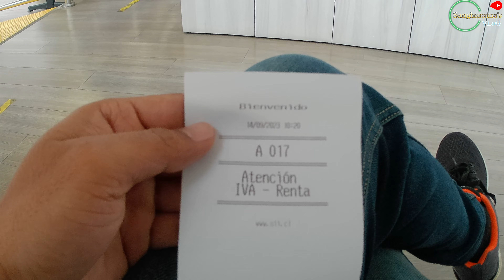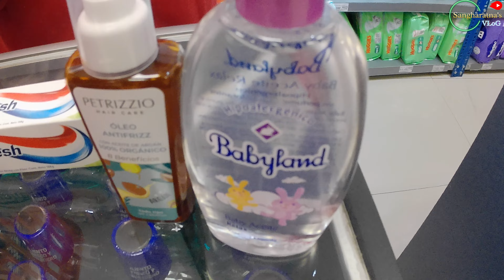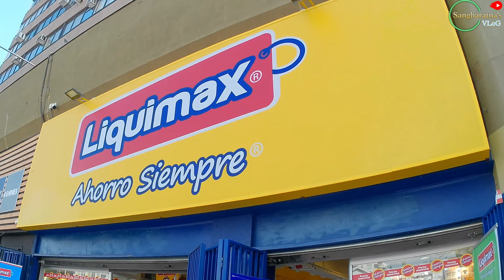Why I Went To Tax Office in Chile 🇨🇱 ? | Mitakshi´s Independence Dance | Beautiful View of Andes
Hello friends, I am Sangharatna, currently in Chile, South America. This is my YouTube channel in which you can watch my vlogs based on different places where I am traveling, cooking food, and useful information about an important topic of public interest. I will be highly obliged.
नमस्कार दोस्तों, मैं डॉ. संघरत्न हूं, जो वर्तमान में चिली, दक्षिण अमेरिका में हूं। यह मेरा YouTube चैनल है जिसमें आप विभिन्न स्थानों पर जहाँ मैं यात्रा कर रहा हूँ, खाना बना रहा हूँ, और जनहित के एक महत्वपूर्ण विषय के बारे में उपयोगी जानकारी के आधार पर मेरे व्लॉग देख सकते हैं। मैं अत्यधिक बाध्य रहूंगा।
Credit:
You can expect 1 or 2 videos per week (Uploading Days: Wednesday & Friday)
आप प्रति सप्ताह 1 या 2 वीडियो की उम्मीद कर सकते हैं (अपलोड करने के दिन: बुधवार और शुक्रवार)

Chile 4K Scenic Relaxation Film | 🇨🇱 Video escénico de Chile 4K | Andes Mountain Range South America
HIKING THE ANDES MOUNTAINS - Santiago, Chile
Trek into Santiago Chile Andes Mountains - Cajon Del Maipo volcano hike with AndoAndes Day Tours
CHILE - VALLE NEVADO. Sunset in the Andes Mountains. DJI Phantom 4 Drone Aerial Footage in 4k.
Climbing 12 of the Tallest Mountains in the Andes. | Andes 6K+ E1
Andes Mountains Chile
Andes Mountains Chile 4K
Andes Mountains Chile Hiking
Andes Mountains Chile Trekking
Andes Mountains Chile Travel
Andes Mountains Chile Documentary
Andes Mountains Chile National Parks
Andes Mountains Chile Volcanoes
Andes Mountains Chile Lakes
Andes Mountains Chile Glaciers
Andes Mountains Chile Wildlife
Andes Mountains Chile Culture
Andes Mountains Chile History
Andes Mountains Chile Food
Andes Mountains Chile Music
Andes Mountains Chile Dance
Andes Mountains Chile People
Andes Mountains Chile Adventure
Andes Mountains Chile Photography
Andes Mountains Chile Videography
Andes Mountains Chile Drone Footage
Andes Mountains Chile Timelapse
Andes Mountains Chile Hyperlapse
Andes Mountains Chile Slow Motion
Andes Mountains Chile 360
Andes Mountains Chile Virtual Reality
Andes Mountains Chile 4D
Andes Mountains Chile 8K
Andes Mountains Chile HDR
Andes Mountains Chile 3D
Andes Mountains Chile Anamorphic
Andes Mountains Chile Cinematic
Andes Mountains Chile Aerial
Andes Mountains Chile Underwater
Andes Mountains Chile Off-Road
Andes Mountains Chile Mountain Biking
Andes Mountains Chile Skiing
Andes Mountains Chile Snowboarding
Andes Mountains Chile Rafting
Andes Mountains Chile Kayaking
Andes Mountains Chile Camping
Andes Mountains Chile Backpacking
Andes Mountains Chile Overlanding
Andes Mountains Chile Expedition
Andes Mountains Chile Challenge
Fiestas Patrias Chile 2023
Desfile de Fiestas Patrias
Cueca
Comparsas
Espectáculos de Fiestas Patrias
Baile de la Cueca
Gastronomía de Fiestas Patrias
Churrasco
Empanadas
Pan de Paila
Tortilla de Papa
Pisco Sour
Tradiciones de Fiestas Patrias
Costumbres de Fiestas Patrias
Historia de Fiestas Patrias
Significado de Fiestas Patrias
Bandera de Chile
Himno Nacional de Chile
Monumento a la Victoria
Parque O'Higgins
Plaza de la Dignidad
Torre Entel
Teatro Municipal de Santiago
Museo de la Moneda
Casa Central de la Universidad de Chile
Mercado Central de Santiago
Cerro Santa Lucía
Cerro San Cristóbal
Valparaíso
Concepción
Arica
Iquique
Antofagasta
La Serena
Valdivia
Temuco
Punta Arenas
Coquimbo
Los Ángeles
Chillán
Puerto Montt
Osorno
Castro
Puerto Natales
Patagonia Chilena
Torres del Paine
Glaciar Perito Moreno
Isla de Pascua
Moai
Rapa Nui
Copihue
Tagua Tagua
Cóndor
Pudu
Vicuña
Guanaco
Guateque
Matorral Chileno
Desierto de Atacama
Selva Valdiviana
Patagonia Chilena
Isla de Pascua
Lago Titicaca
Machu Picchu
Cusco
Lima
Arequipa
Nazca
Paracas
Iquitos
Amazonas
Galapagos
Quito
Guayaquil
Baños de Agua Santa
Mindo
Otavalo
Cuenca
Latacunga
Imbabura
Santa Elena
Tumbes
Trujillo
Chiclayo
Piura
Arequipa
Cusco
Lima
Desfile de Fiestas Patrias Chile
Cueca Chilena
Comparsas Chilenas
Espectáculos de Fiestas Patrias Chile
Baile de la Cueca Chilena
Gastronomía de Fiestas Patrias Chile
Churrasco Chileno
Empanadas Chilenas
Pan de Paila Chileno
Historia de la Independencia de Chile
Significado de la Independencia de Chile
Bandera de Chile